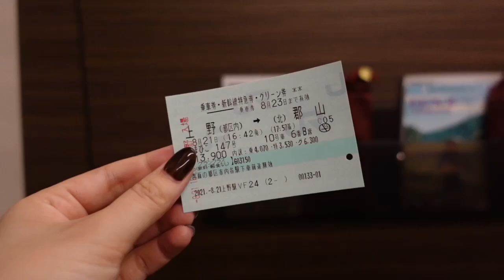【Vlog】郡山で釣り堀体験！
ひらりーこと平田梨奈です😊

また次回の動画も楽しみにしててください✨

-Rina HIrata  平田梨奈
[Instagram] • Instagram写真と動画平田梨奈(ひらりー). ☻ Rina Hirata (American ×Japanese ) ♡ 7/16/1998 (21) ☾ Phoenix,Arizona ✞ I love traveling ...

-ファンレター、プレゼントの宛先について
 ファンレター、プレゼントは下記宛先までお願いいたします。
※必ず“株式会社ダンドル（平田梨奈宛　”と書いて下さい。
※小包を送られる場合はゆうパック、レターパック、または宅配便などを必ずご利用下さい。
※食べ物、高価なもの、現金、金券、生花、生き物、お守り、お札はお受け取りできません。
※その他、こちらの判断によりお受取り出来ない場合があります。
※発送頂いたものは原則、返送できません。
※料金不足のものに関してはお受取りが出来ません。

【宛先】〒‎153-0065
東京都目黒区中町2-44-12 目黒建築会館ビル301
株式会社ダンドル（平田梨奈宛）

For Presents and Letters please send it to.

2-44-12 Nakacho, Meguro-ku, Tokyo  301